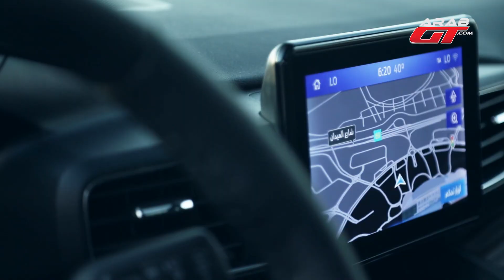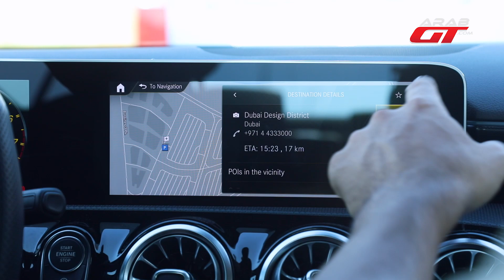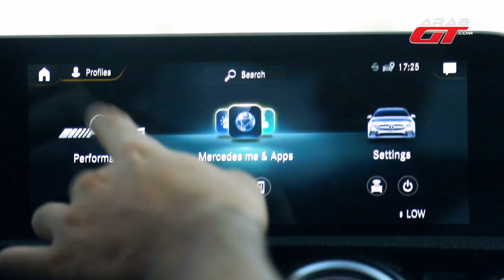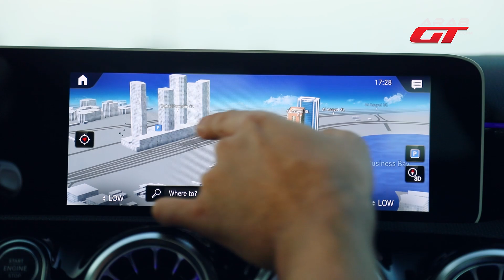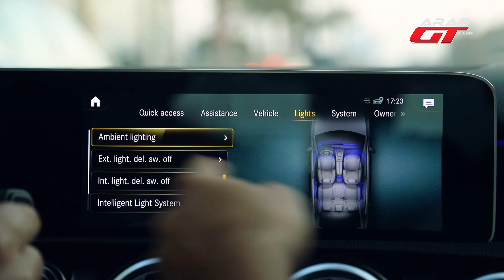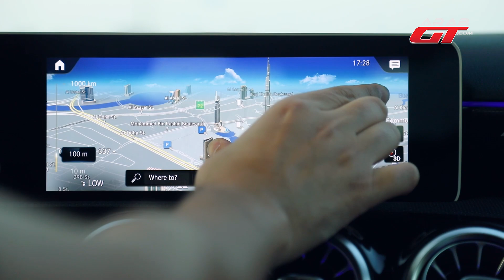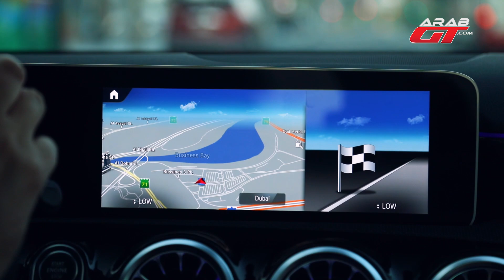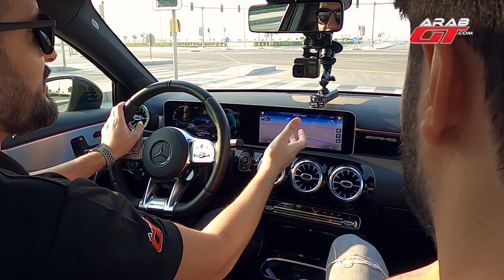أسرار نظام سيارات مرسيدس الجديد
عشاق التجارب المختلفة التي تركز على التكنولوجيا والتطور الموجود في السيارات الجديدة ، سنعرض عليكم اليوم نتيجة اختبار نظام MBUX المتقدم جداً المدعوم بـ خرائط HERE والمتوفر على جميع سيارات مرسيدس بنز الجديدة .